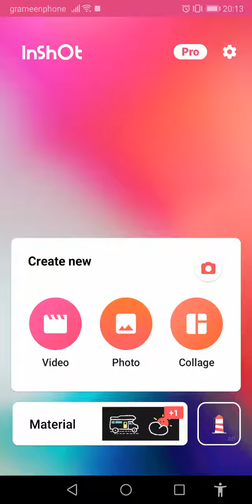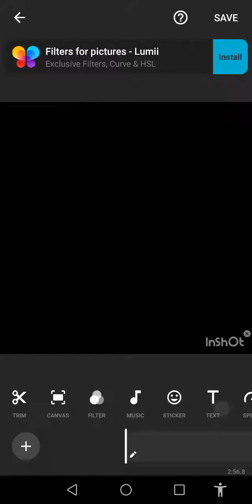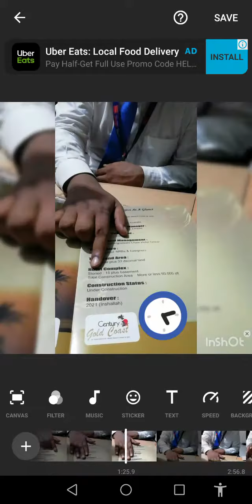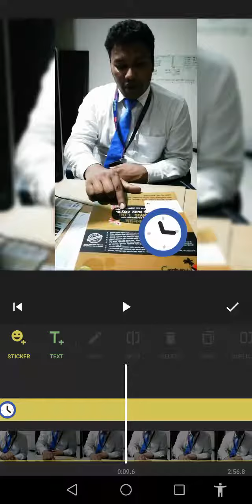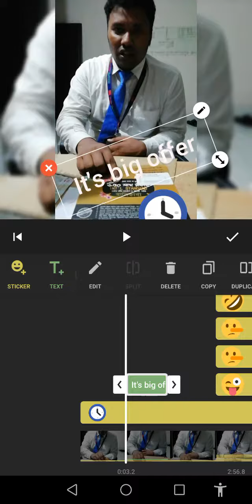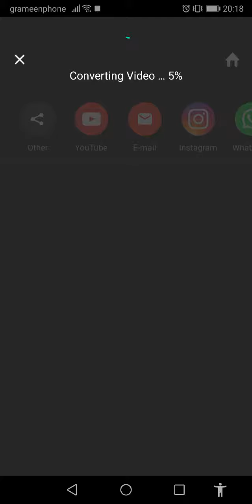Video editing by mobile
Inshot use by mobile , বানিয়ে ফেলুন নিজেই নিজের ভিডিও।